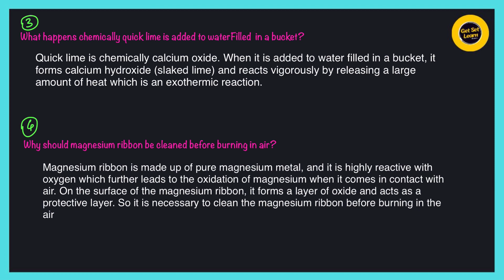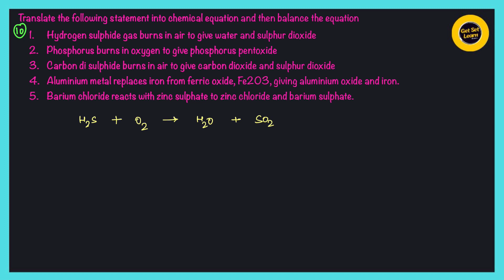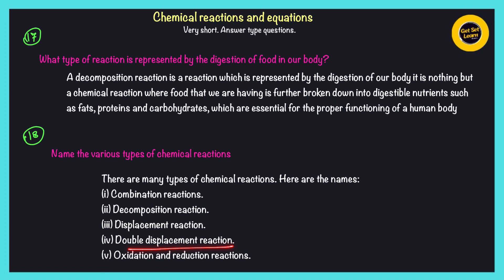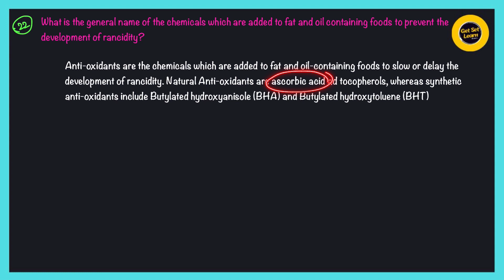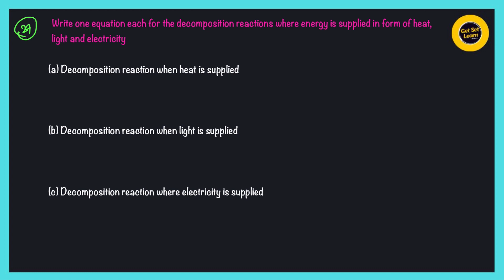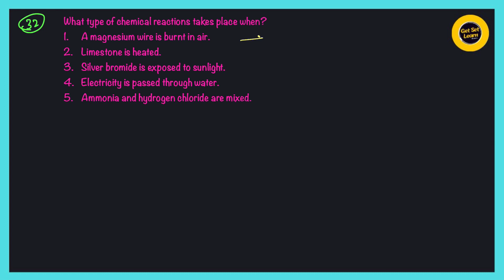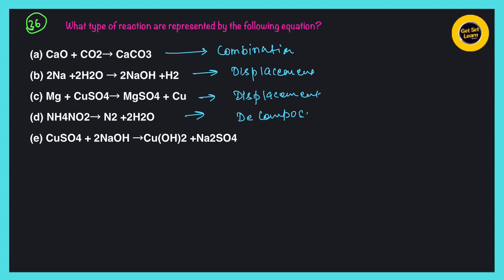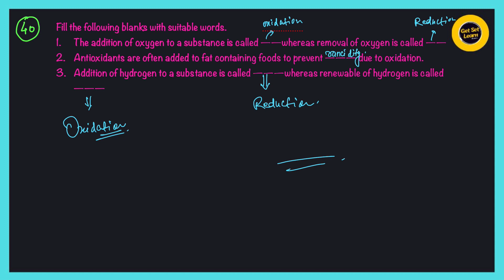Chemistry class 10 ll Chapter 1 ll All very Short Type question practice ll